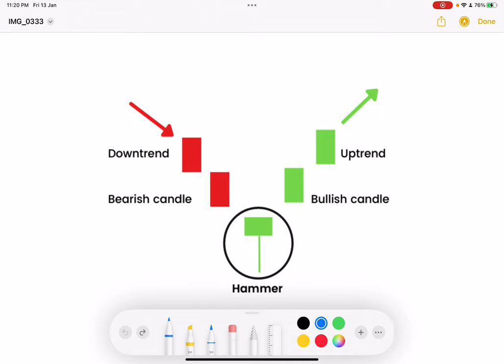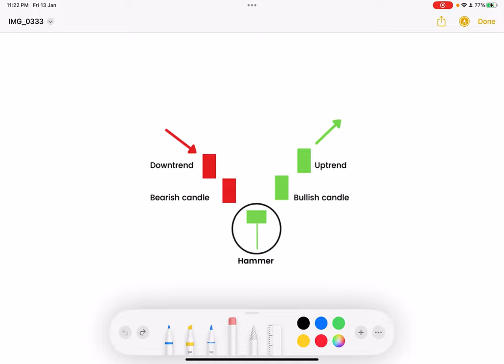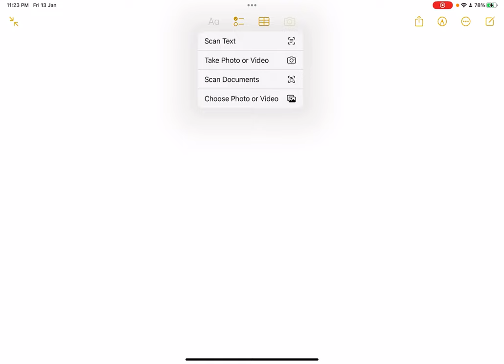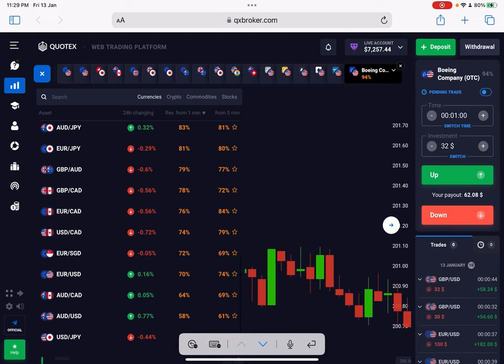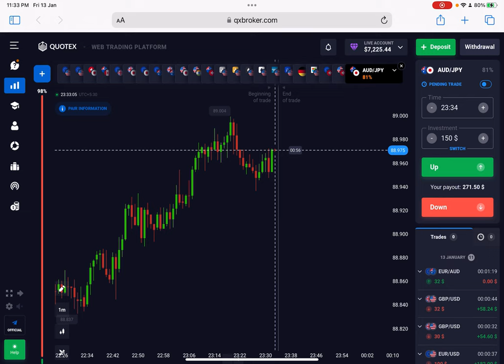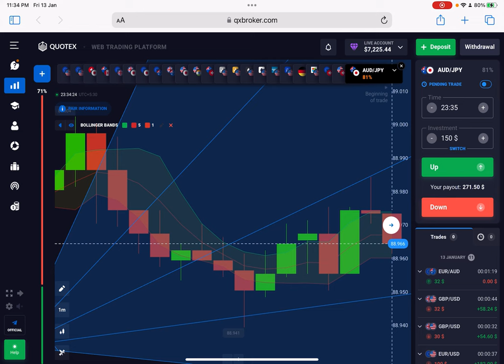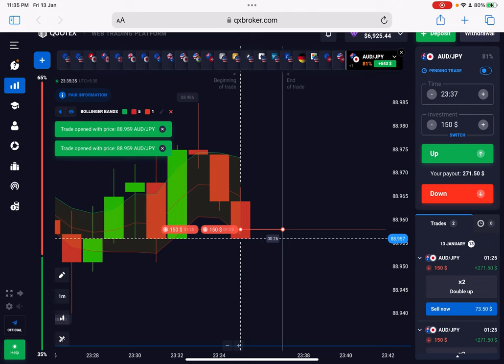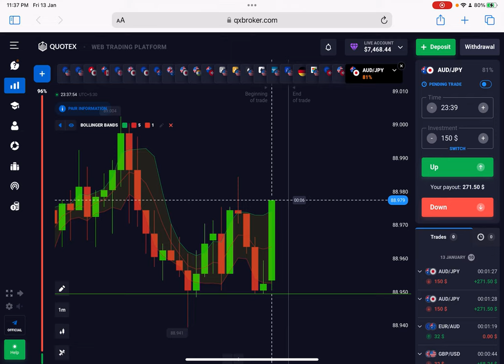HAMMER CANDLESTICKS PATTERN IN QUOTEX || 🔴LIVE $20,000 PROFIT